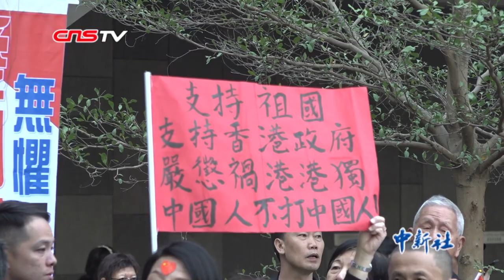数千香港市民参与爱国护港集会 表达反暴力护法治心声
12月7日下午，数千名香港市民聚集在香港岛港湾道花园，参与爱国护港大型集会活动。市民们高唱国歌，并挥舞着手中的国旗和区旗，表达反对暴力、维护法治、爱国爱港的心声。